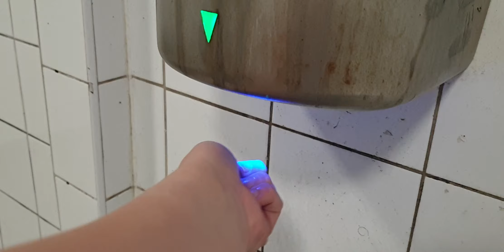Metlam HOKWANG HK-JA | Clifton Hill Station | VIC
Oscar GTC fimed this and it game me an idea. First Metlam dryer! Also, The toilet was overflowing which was gross.

Rating:10/10 IT WAS SOOOO POWERFUL!